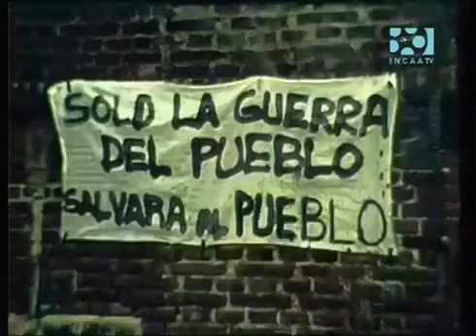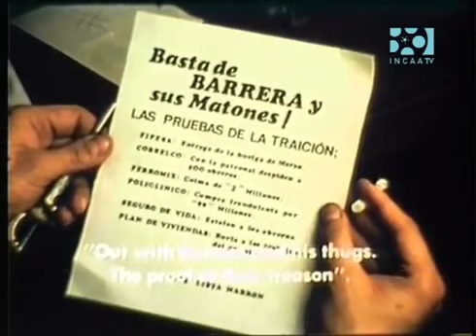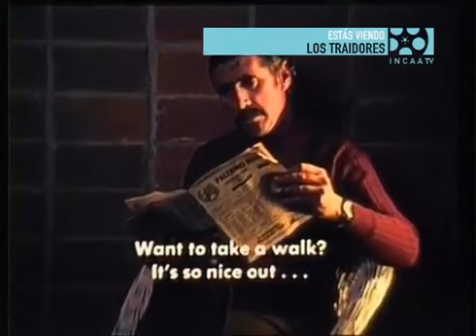(1973) Raymundo Gleyzer- Los Traidores- HD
(1973) Raymundo Gleyzer- Los Traidores

Compartimos una de las mejores películas latinoamericanas, donde se denuncia a la corrupción sindical y a los DIRIGENTES TRAIDORES, quienes almuerzan tranquilos en la mesa del patrón... mientras sus representados sufren los rigores de la explotación.

Los traidores es una película argentina histórica-dramática de 1973 dirigida por Raymundo Gleyzer sobre su propio guion escrito en colaboración con Víctor Proncet y Álvaro Melián, y basado en el cuento La víctima de Proncet.​ Fue realizada entre 1972 y 1973 pero nunca se estrenó comercialmente. Tuvo como actores principales a Víctor Proncet, Raúl Fraire, Susana Lanteri y Lautaro Murúa.

La historia narra la vida de un ficticio dirigente sindical peronista, desde que asciende al cargo en la década de 1960, luego de años de militancia, y se centra en su transformación posterior en un burócrata corrupto hasta 1973, cuando Héctor Campora llega a la Presidencia de la Nación.

La película incluye fragmentos de los filmes El último payador y de Tiempo de violencia. Los traidores fue filmada en colores y se hicieron copias de 16 mm. en blanco y negro, para que circularan en forma clandestina. En septiembre de 1988 fue exhibida en Lanús Oeste y el 22 de junio de 1993 se la proyectó en un ciclo del Centro Cultural Ricardo Rojas; la copia a color recién se conoció públicamente en 1995.​ Actualmente es considerada como una película de culto

Completamos la nota de Wikipedia con detalles sobre su "ultima exhibición" en la región chilena (al parecer la única), en el marco de un ciclo de Cine Argentino proyectado en el CCPLM el año 2014 y donde habían 6 espectadores. Al final... solo uno aplaudió y los otros salieron presurosos de la sala, aterrados por la secuencia final...